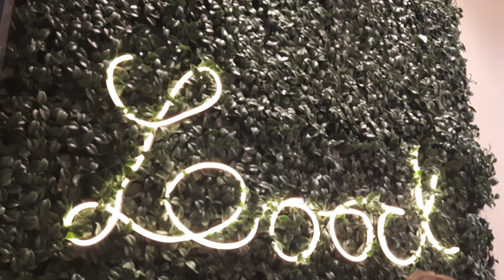REINAUGURAÇÃO DA LOOK ÓTICA EM PEDRAS DE FOGO